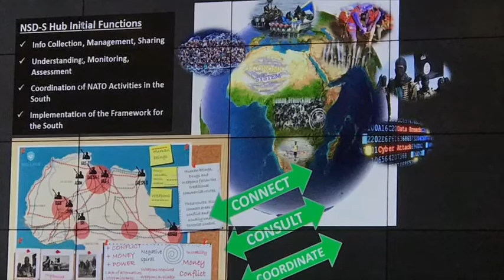FemWise NATO e Unione Africana – AL JFC Naples il seminario sulla Leadership al femminile